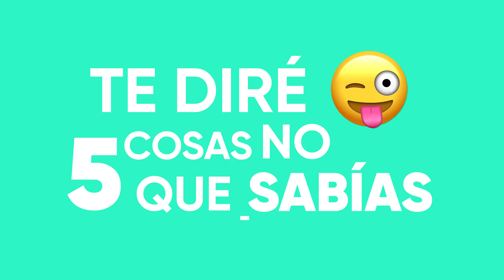✈️ VIAJA Y ESTUDIA EN ESTADOS UNIDOS 🇺🇸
• Inglés general
• Inglés académico
• Francés
• Mandarín
• Portugués
• Alemán
• Italiano
• Diplomados
• Certificados
• Pregrado
• Posgrado
• Maestría
• Cursos Niñeras
• Estudio + trabajo
• Prácticas profesionales
• Otras especialidades